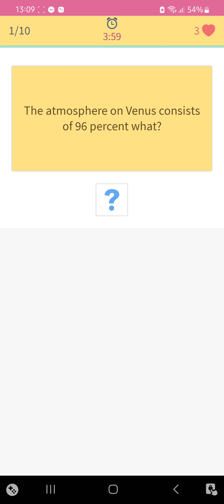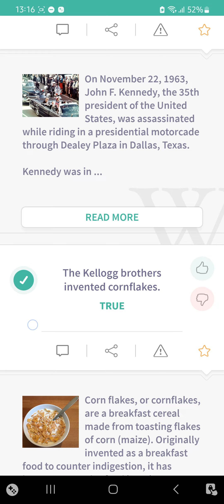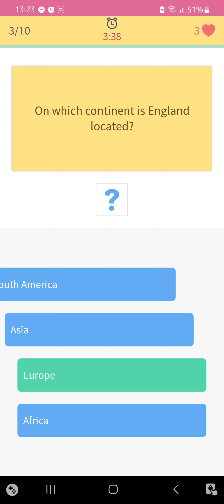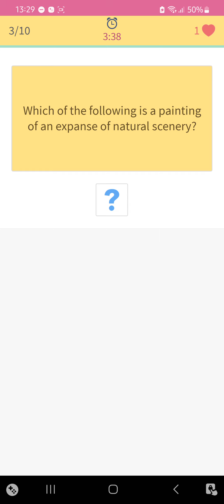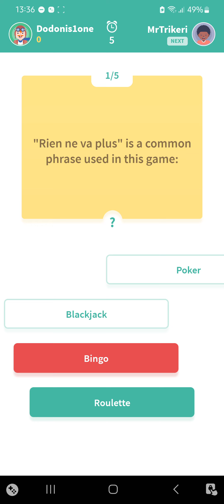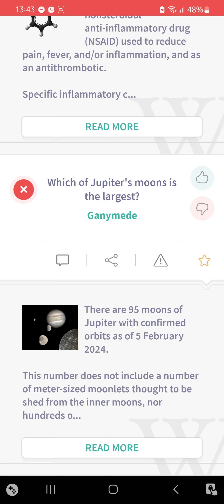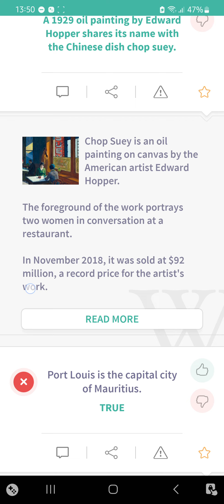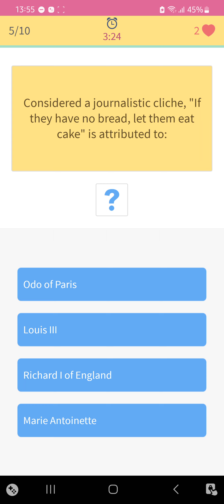MCQ Sample with Answers Trivia 360 Stages from 104 to 107.